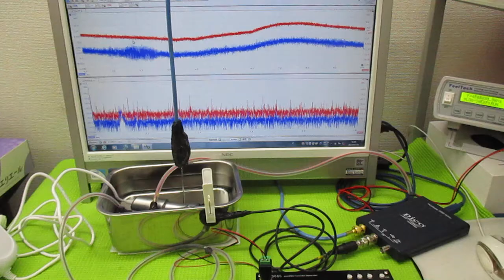オリジナル超音波システム（相互作用のコントロール技術）